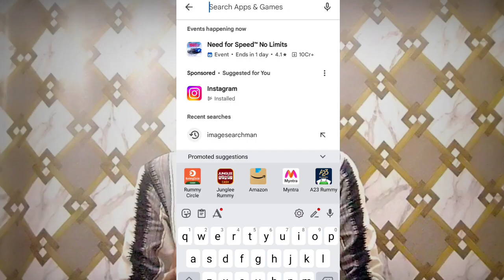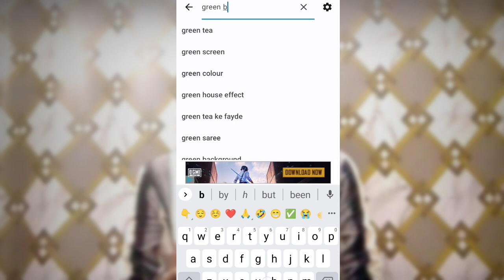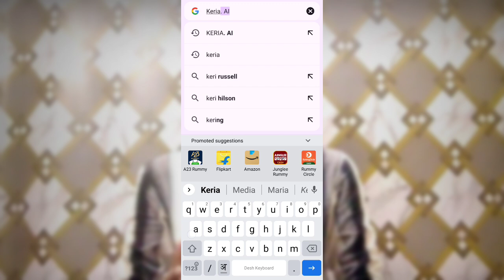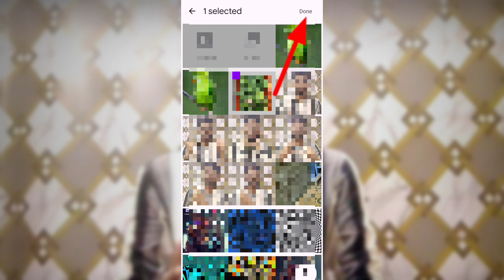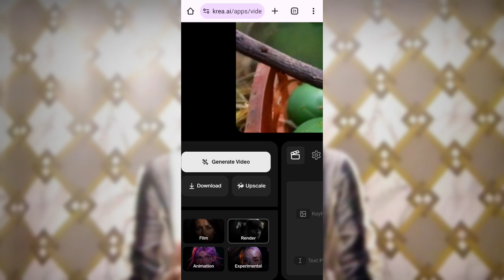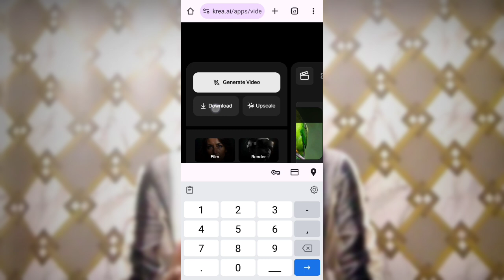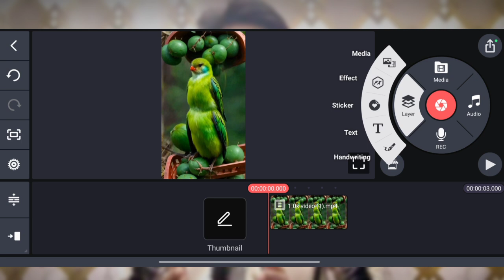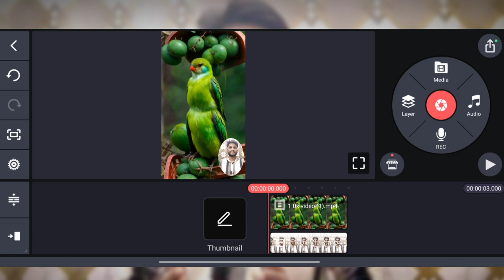ऐसा Fruits Cartoon Banao Mobile se || 1 Lakh महीना ऐसे वीडियो से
ऐसा Fruits Cartoon Banao Mobile se
1 lakh महीना ऐसे वीडियो से

Describe this video-:Dosto is video me bataya gya hai ki aap mobile se vegetable & fruits cartoon kaise bana sakte hai sab kuchh is video me bataya gya hai aur aise video se aap 1 lakh month ka income kama sakte hai to sab kuchh is video me bataya gya hai to video ko last tak dekhe video achhi lage to video ko ek like aur channel ko subscribe jaroor kare🙏❤️

2d cartoon video kaise banaye
3d cartoon kaise banaye
green screen cartoon kaise banaye
how to make cartoon video in mobile
aisa vegetable cartoon kaise banaye
photo se cartoon video kaise banaye
2024 me cartoon videos kaise banaye
Kinemaster se cartoon video kaise edit kare
vn app se cartoon video kaise edit kare
inshot se cartoon video kaise edit karte hai